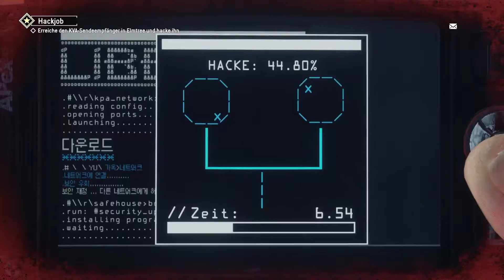Hinterhalt [Homefront: The Revolution] 002